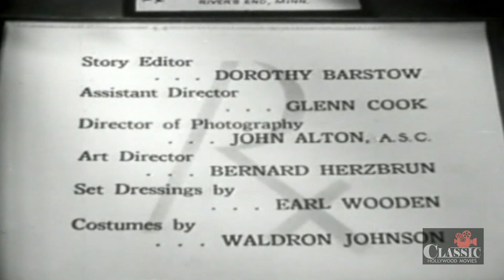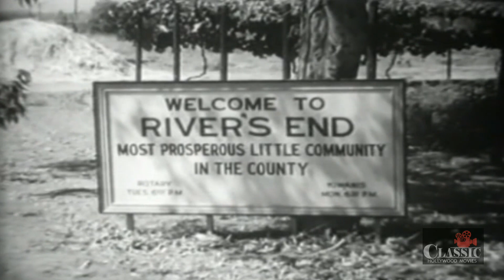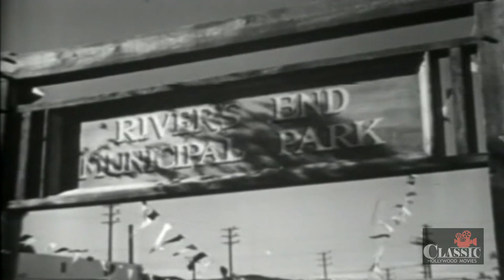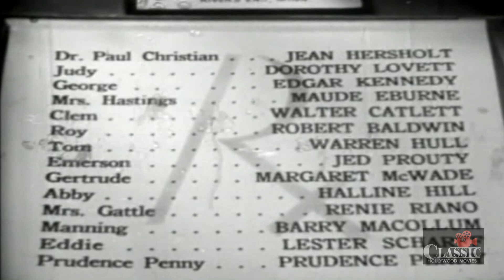Dr. Christian Series| Jean Hersholt, Dorothy Lovett | 1940 | Remedy for Riches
A college friend of the local soda-jerk comes to town and lets it be known that he's looking for property on which to build a resort. When he buys some land and suddenly "discovers" there's oil underneath it--and generously offers to sell the townspeople shares in his newly found oil reserves--Dr. Christian suspects a swindle and sets out to prove it.